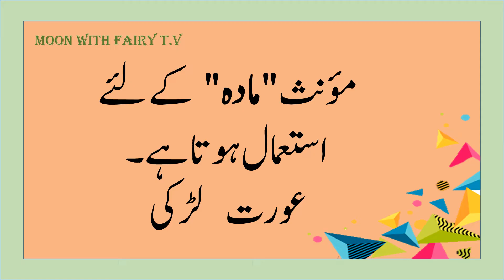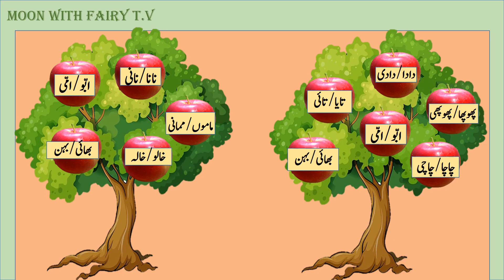Muzakkar Monas | Urdu Learning Muzakkar Monas For Kids | Masculine feminine in Urdu مزکر مؤنث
1-Muzakkar Monas
2-Urdu Learning Muzakkar Monas For Kids
3-Masculine feminine  in Urdu مزکر مؤنث
4- defination Masculine feminine  in Urdu مذکر مؤنث (حقیقی )  اردو